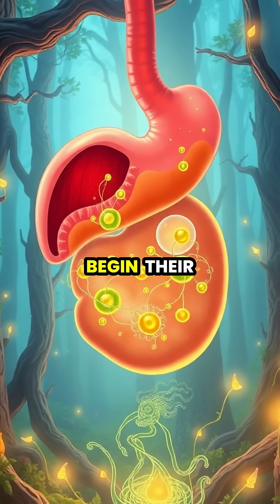The Incredible Journey of Digestion: From Bite to Nutrient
Ever wondered what happens to your food after that first crunchy bite? 🥙 Join us on a captivating journey through the digestive system, where your food transforms from an apple to vital nutrients! 🍏

Explore each stage: from the mouth, down the esophagus, to the stomach, and finally to nutrient absorption in the intestines. Discover the vital roles of enzymes, acids, and even gut bacteria in maintaining our health! 🌟

Did you know the entire process takes 24 to 72 hours? Let's dive into the science of digestion!